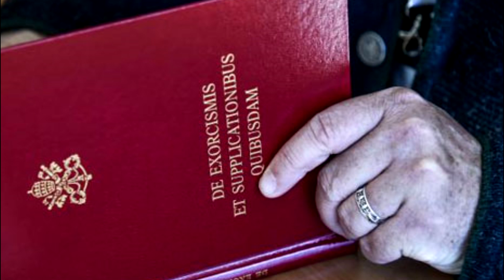IL MALE TRA DI NOI - Le INTERVISTE degli anni '70 parte 6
Una coppia negli anni '70 racconta di come una presenza maligna interferiva nel loro matrimonio, sulla salute della donna e di come se ne sono liberati.